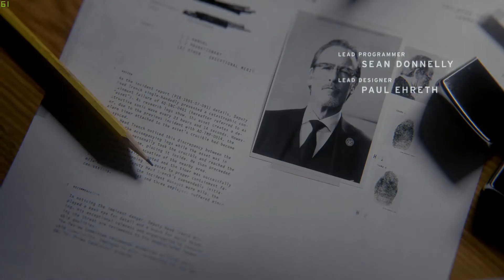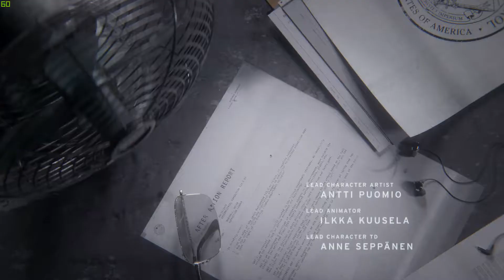Lets Play! Control With GTX 1660TI Chapter 1 First 15 Minutes Without Commentaries